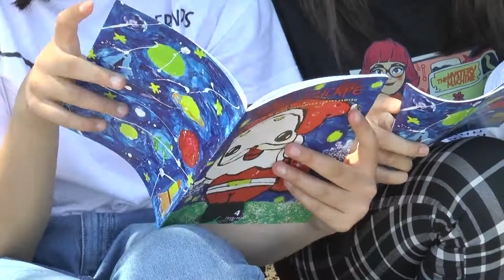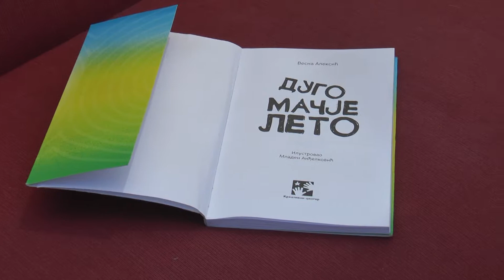Dugo mačje leto na Sajmu knjiga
Na sajmu knjiga današnji dan bio je posvećen najmlađim čitaocima.